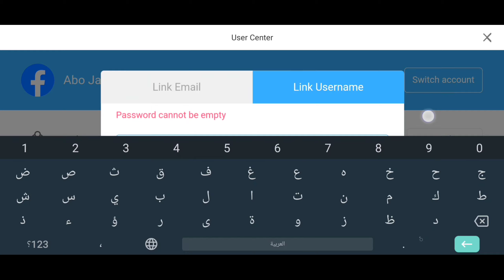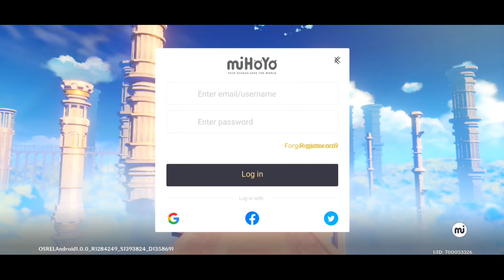شرح ربط حسابك 😍 لعبة genshin impact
اسمي بالعبه: FN
الايدي حقي
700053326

☜『جميع الحقوق محفوظه لقناة ABO JABER ©』☞
تابعني لاني احبك❤ 👇🏻

اسم العبة Genshin impact

الحجم: 6Gb  :قابل للزياده مع التحديثات

للتحميل العبه

لعبة genshin impact

اوه نو ماذا تفعل هنا!! زر الاشتراك موجود فوق

تحميل لعبة pubg mobile مهكرة للاندرويد اخر اصدار, تحميل pubg mobile مهكرة تحديث جديد, تحميل لعبة pubg mobile مهكرة للايفون, ببجي مهكره للاندرويد, ببجي مهكره للايفون, تحميل ببجي مهكره للايفون, تحميل لعبة pubg للاندرويد مهكرة, pubg مهكرة للاندرويد, تنزيل لعبة pubg mobile مهكرة للاندرويد 2019, لعبة pubg mobile مهكرة 2019 زي الديناصور مجانا عرض اسطوري احصل على سكن الديك مجانا سكن الكار مجانا احصل على طاوه رهيبة مجانا صناديق كلاسك في ببجي موبايل مجانا سكن طيارة مجانا مظلة في ببجي موبايل مجانا كيف تجيب زي الغودزيلا ببجي ابن سوريا ببجي موبايل بيكاتشو شدات مجانا ببجي موبايل بنت سوريا ام سيف انا واختي ضد سكوادات ... هديل ام سيف شنطة اسطورية مجانا 50 قسيمة كلاسيكية مجانا خوذة رهيبة في ببجي موبايل مجانا كيف تجيب سيارة الجودزيلا مجانا رقصة مجانية في ببجي موبايل احصل على رقصة رهيبة جيب الجودزيلا مجانا في ببجي موبايل ببجي السلاح دة ظالم مش مظلوم | تحدى السلاح المظلوم ببجي موبايل PUBG فقط 0.1 بالمئة من لواعيب ببجي يستطيعون الخروج من هذه المواقف في ببجي موبايل دولاب الحظ مجانا ببجي موبايل نزلت وحدي بالحاويات وحرقت الحاويات 20 قتلة بس بالحاويات ببجي موبايل pubg mobile من الاقوى !؟ تحشيش لعبة ببجي . ام سيف 1900 شدة مجانا احصل على شدات ببجي موبايل مجانا ولله شاهد تحدي سلاح اليوزي و شوتكن في بوشنكي عدد قتلة عالي - ببجي موبايل مستحيل اللي صار بالنهاية سولو ضد سكواد اسطوري ببجي موبايل مقلب في بنت سوريا قطع فضية مجانا في ببجي موبايل عرض العيد في ببجي موبايل مقلب الحج في بنت شاهد ابن سوريا في غابات و جبال تركيا الحج المعصب في ببجي موبايل شاهد خليل يجلدسولو ضد سكوادات ببجي موبايل ابن سوريا يدخل مع سكواد فتيات تورطت - PUBG MOBILE ببجي موبايل راح تموت ضحك اطار رهيب دائما اغبى بنت بالعبة ببجي تحشيش بوبجي .. هديل ام سيف مقلب الفتاة في سكواد هكر خرفنة هكر اردني في ببجي موبايل سكن الكار الرهيب سكن اسطوري جديد عرض جديد في ببجي موبايل سكن الكار الرهيب مجانا بنت الشام _ BENT AL SHAM شدات ببجي موبايل مجانا كيف 4500 شدة مجانا ببجي عرض جديد ببجي موبايل شدات بدون فلوس ببجي كيف تثبت الايم بشكل جنوني! واجهت لاعب عربي يكفر لاجل لعبة ببجي موبايل شاهد رد ابن سوريا عندما يجتمع الاحتراف والتحشيش - ببجي موبايل - ابن سوريا ببجي موبايل حشيش احصل على 5000 شدة مجانية ثم تبندت باند في ببجي موبايل انحظرت في ببجي موبايل ديكراي ببجي ببجي موبايل : سكواد عشوائي ما يرحم !!؟ ابن سوريا العار الذي لايموت يلي صار يسجل في تاريخ ببجي موبايل - PUBG MOBILE *مستحيل* ظننت انه كيم عادي لكن الصار بي صدمني ببجي موبايل ثغرة تعطيك سكنات واسلحة مجانا شاهد ماذا فعل اقوى هكر ببجي في الحاويات قتل 2 سكواد بجزء من الثانية كيف تجيب